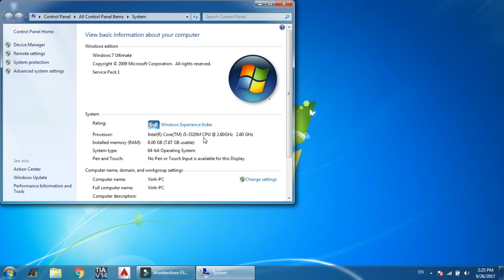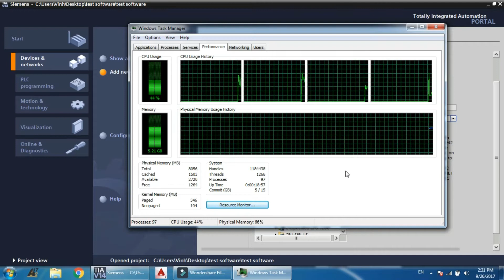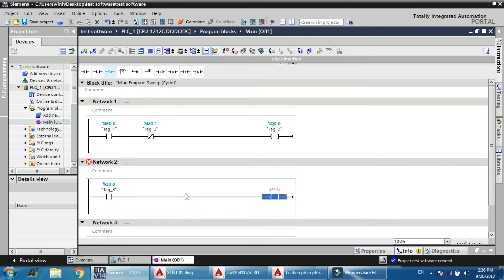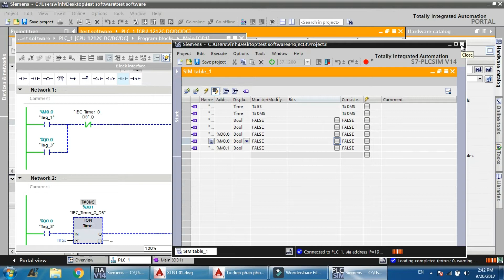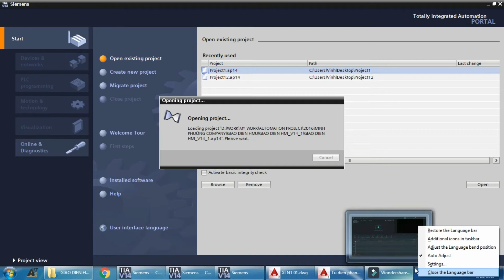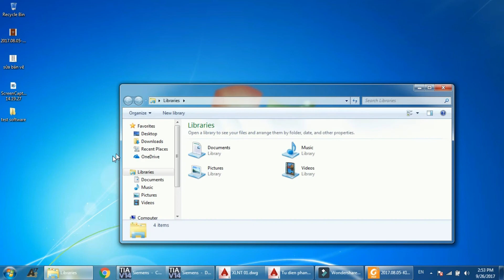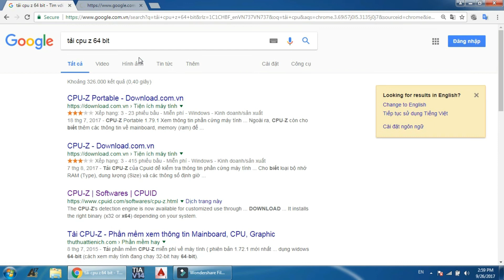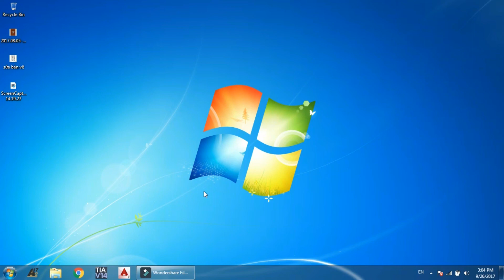Hướng dẫn lựa chọn cấu hình máy tính đối với dân điện tự động hóa(3s team)